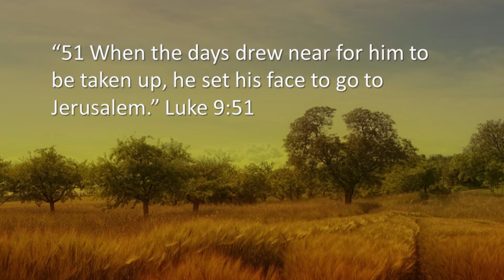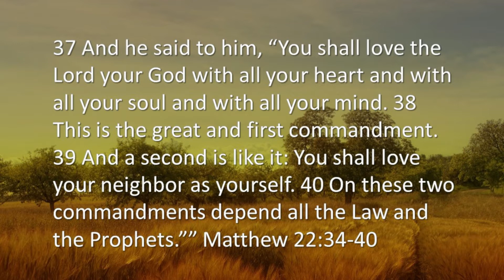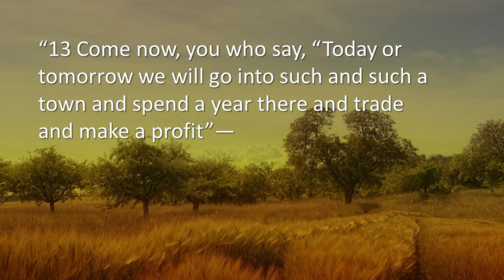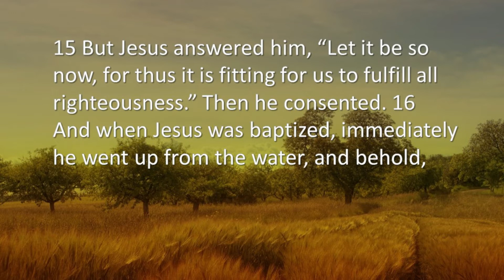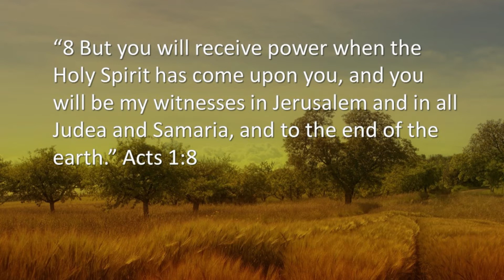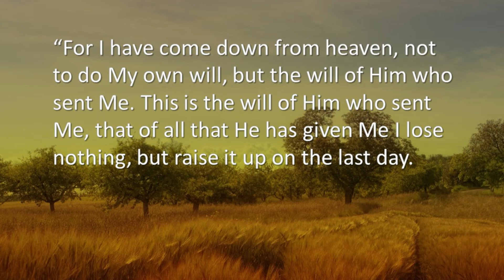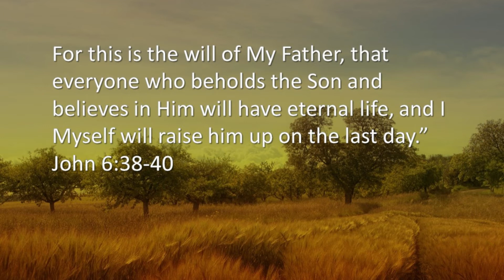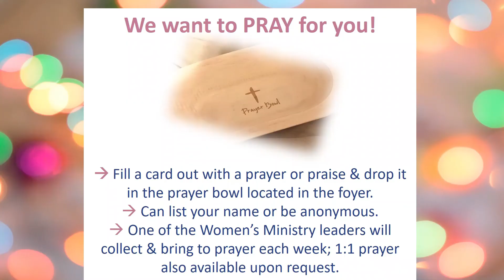Everyone’s Everyday Encounters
Luke 19:1-10
What can you do on mission today? Who is your Gospel appointment with?